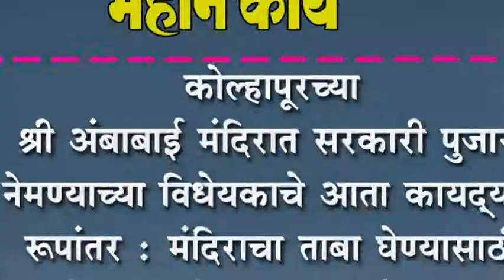कोल्हापूरच्या श्री अंबाबाई मंदिरात सरकारी पुजारी नेमण्याच्या विधेयकाचे आता कायद्यात रूपांतर